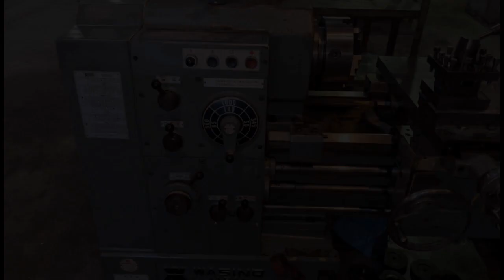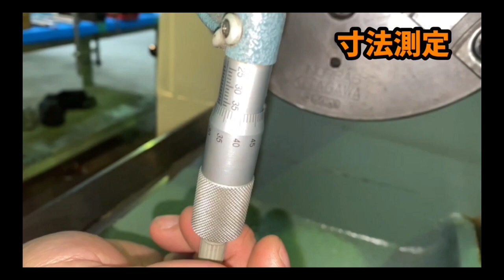ワシノ汎用旋盤 LE-19K変身させてみた！(Subtitles are set)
ワシノ製汎用旋盤　LE-19Kの紹介動画です

作業内容なので色んな方達に楽しく見て頂ければと思います。

機械使用
主軸速度変換数：8
主軸回転数：50〜1500rpm
刃物台：２５角
チャック：北川製三爪スクロールチャック９インチ

 その他、弊社在庫機械は、中古機械情報百貨店にて確認できます。
 ↓中古機械情報百貨店URL